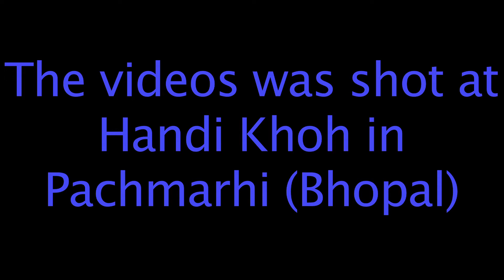BULL'S EYE !!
THE VIDEO WAS SHOT AT HANDI KHOH IN PACHMARHI, BHOPAL (INDIA)